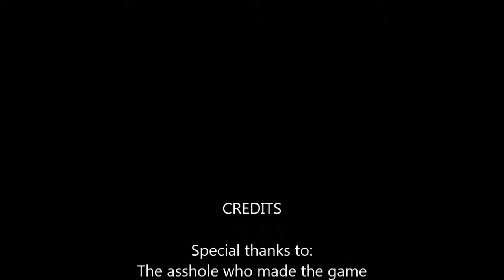I Want to Be the Guy Gaiden - Rage Game pt 1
My recorder seemed to have messed up passed 24 minutes or so... I don't know why, sorry about that everyone!

Hello everyone, and today I played a rage game. Though the first level didn't get me entirely pissed it took me quite a while to beat. This is 'raw' game-play so any editing is very little.

If you want more of these videos please tell me (: (I'll try to rage more)